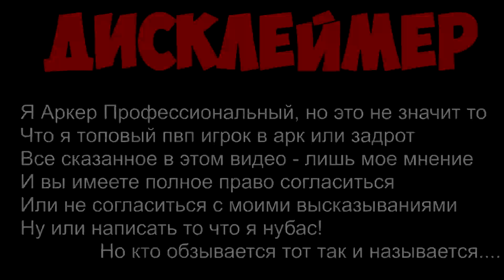НОВАЯ КАРТА в ARK - ФЬЕРДУР! ПЕРВЫЙ ВЗГЛЯД И ОБЗОР РЕЛИЗА Fjordur ! ЛОКАЦИИ, СПАВНЫ, МЕСТА.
Обзор новой картыв арк сурвайвел еволвед на карту FJORDUR!

Бомже выживание и бомже рейды в ARK Survival Evolved - только на нашем канале! ;)
Новые серии и сезоны по АРК постоянно
Рейды, грифы, битвы на синем обелиске